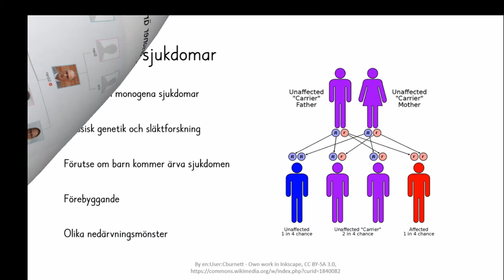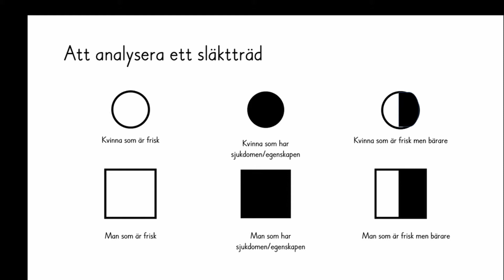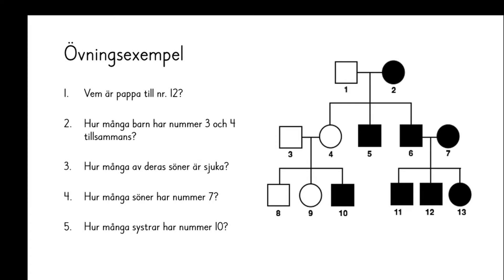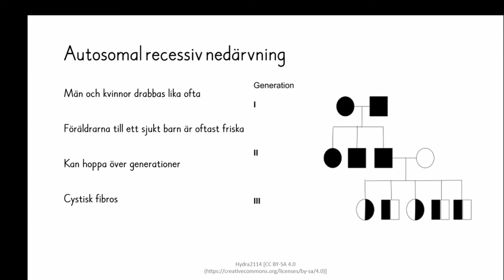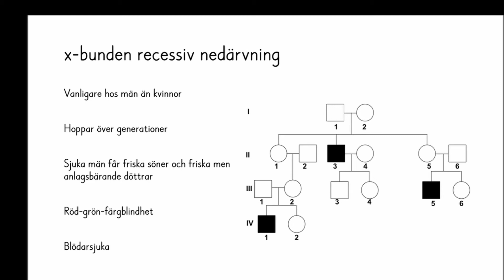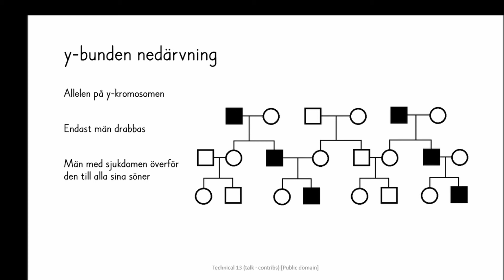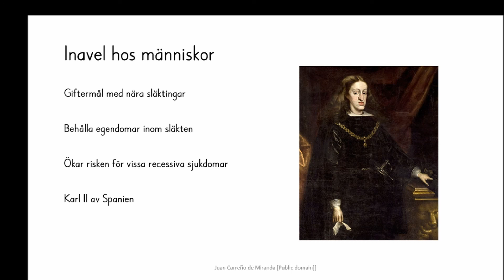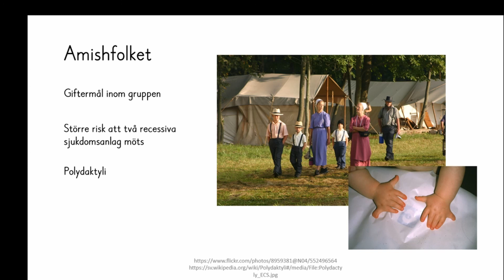Bi 1 Stamträdsanalyser ny